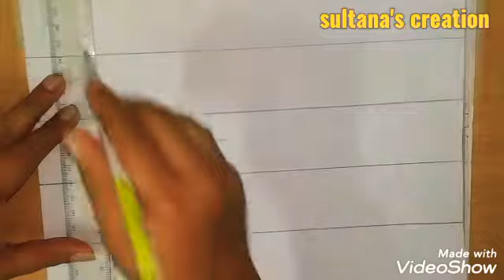নকশিকাঁথা আকার সহজ পদ্ধতি।nakshi katha design art.Katha. baby katha.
nakshi katha akanur sob theke aohoj poddhoti.